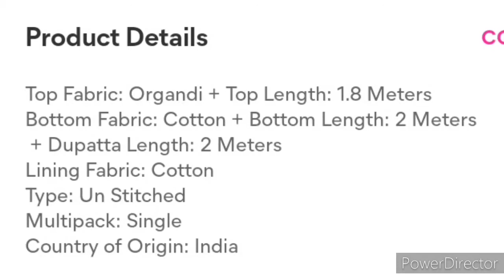Meesho un-stitched Suit Review//Good OR Bad ?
Hello friends... Meesho un-stitched Suit Review share kar Rai hu. Video pasand aata hai to Like kare. Thanks 👍😊.